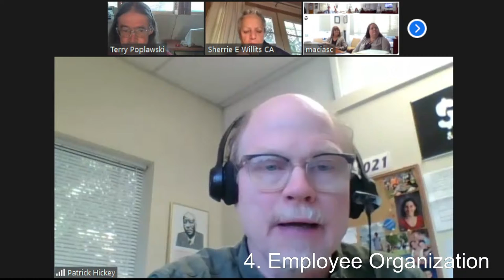Civil Service Commission 1/19/2022